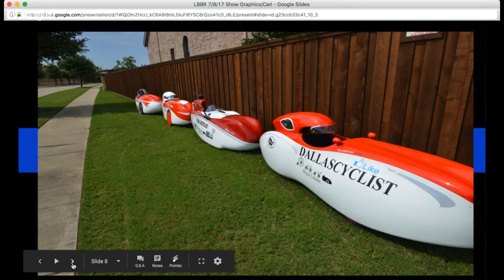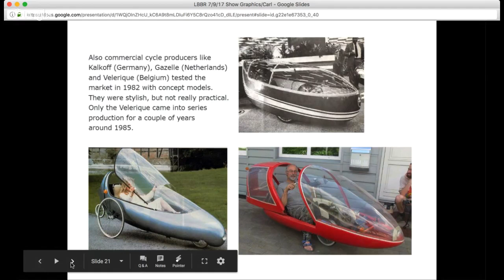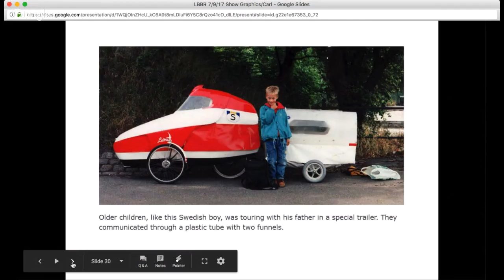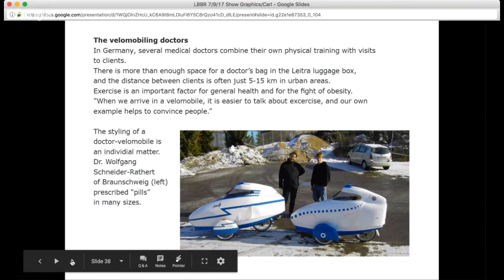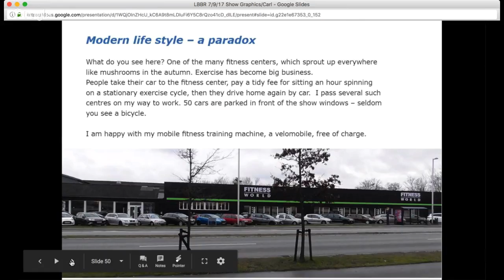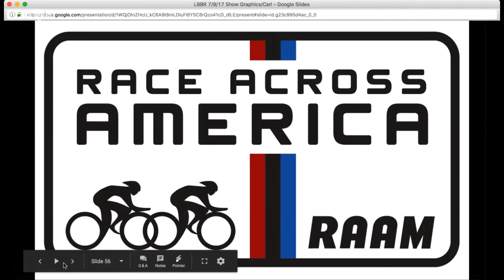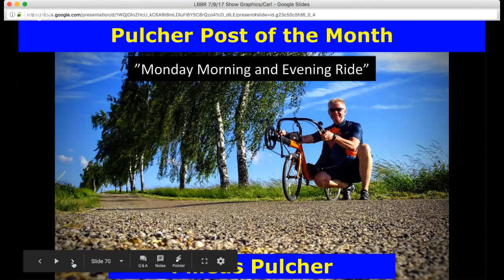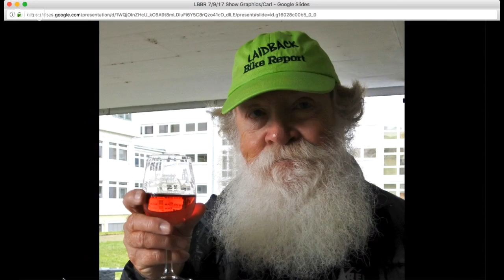Velomobile History with Carl Georg Rasmussen-Laidback Bike Report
00:02:20  What’s on Today’s Show?
00:03:20  Panel Introduction
00:06:22  Carl Georg Rasmussen Introduction
00:07:00  Slideshow Presentation by Carl Georg Rasmussen
00:50:35  Interview and Questions for C. G. Rasmussen
01:21:15  Bryan’s News Report
01:26:10  Denny’s Sports Report
01:31:20  Google+ Community Picture, Video and Discussion of the month post winners
01:34:27  Coming up next month
01:40:07  Thanks to all
01:44:10  Shoutouts and Announcements
01:47:33  How you can support the Laidback Bike Report?

Carl Georg Rasmussen could be considered the father of the modern velomobile. In the 1970s he developed the Leitra in response to the gasoline shortage that was gripping the world at the time. These venerable velomobiles are still sold today along with those from newer more modern makers. We asked C. G. to present his slideshow on the history of all velomobiles then chatted about his memories of the origin of the Leitra and his personal history. This interview was done live from Copenhagen, Denmark.

Velomobile Seminar Collection mentioned by C.G. R.

Google+ Contest of the Month Winners

Picture of the Month
Rob Leviston-”Out and About with my Velo at Lake Wendouree”

Video of the Month
John Zaenglein-”Olentangy Trike Ride Columbus”

Discussion of the Month
Damiana Day-”How Much Work to Put into an Older Bent to Keep it on the Road?”

Pulcher Post of the Month
“Monday Morning and Evening Ride”